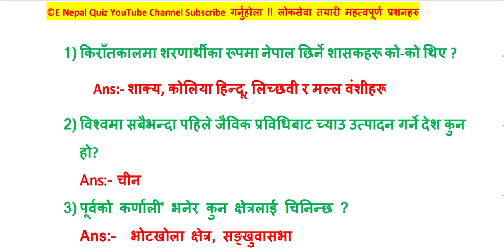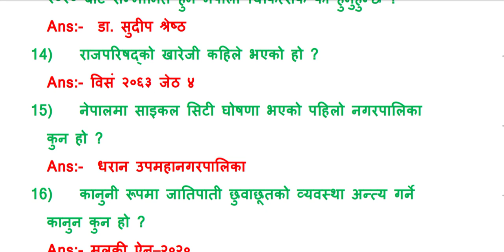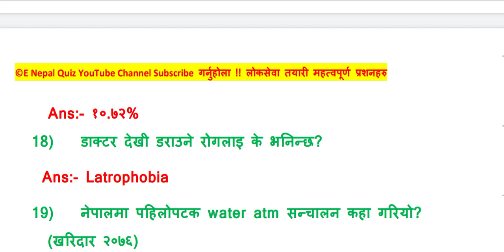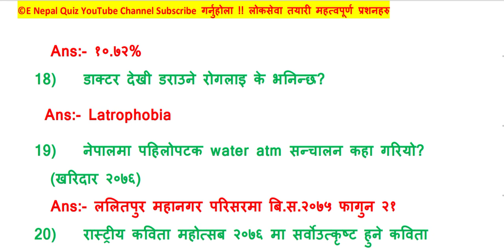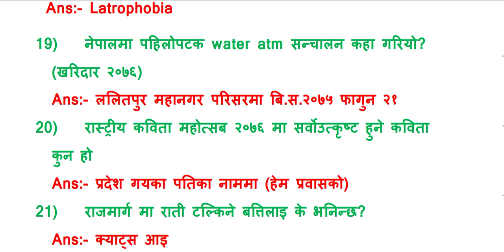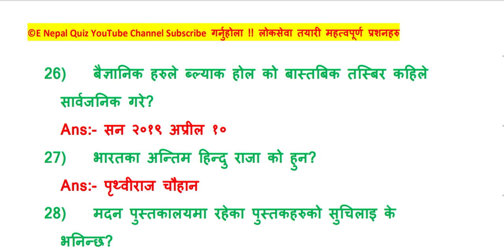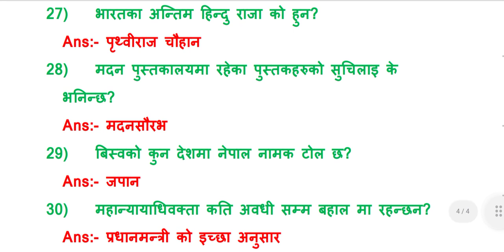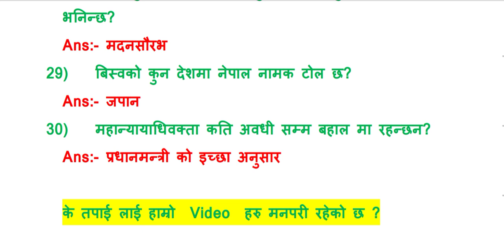Nayab Subba First Paper 6 | नायब सुब्बा प्रथम पत्र | शाखा अधिकृत प्रथम पत्र | 23 र 30 गते सम्भावित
📌समसामयिक सामान्य ज्ञान 2078

📌लोकसेवा_तयारी_सुत्र_सुत्रै_बाट

समसामयिक सामान्य ज्ञान 2078, लोकसेवा, लोकसेवा समसामयिक प्रशन उत्तर, Loksewa Current Affairs 2078, Loksewa Tayari In Nepal, Loksewa Tayari, Loksewa Gk, Loksewa, preparation, Kharidar Exam, nasu Exam, office Exam,  समसामयिक 2078, समसामयिक अपडेट,  समसामयिक in Nepal, E Quiz Nepal, Naya Subba First Paper, Section Officer First Paper, Kharidar  First Paper,
Loksewa | Loksewa Tayari | Loksewa Class | Loksewa Preparation |